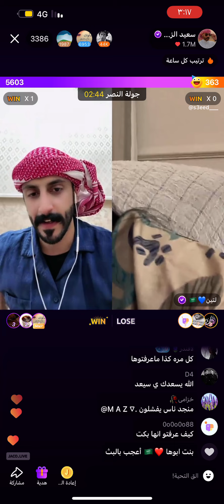سعيد_الزهراني اكسبلور جاكو